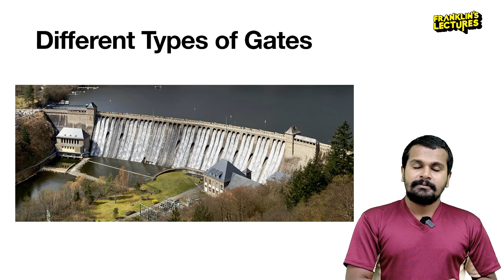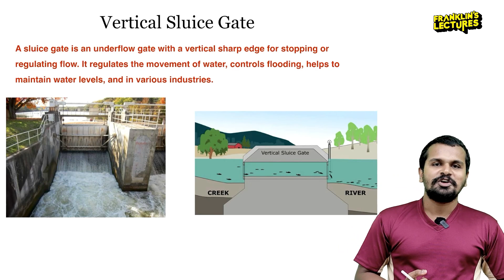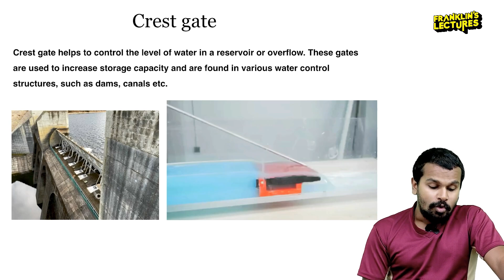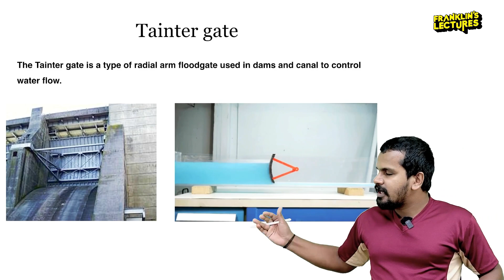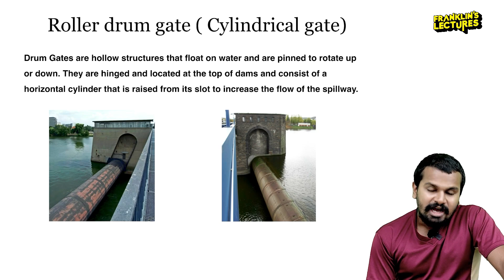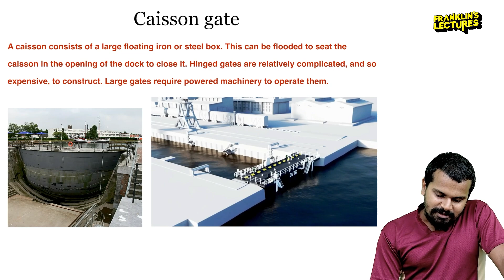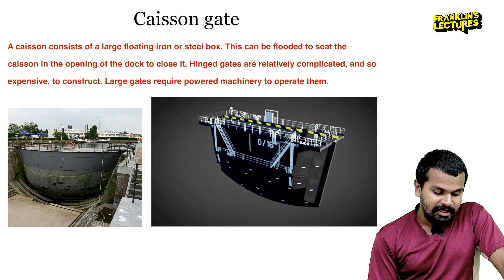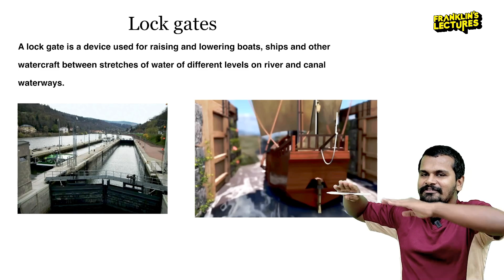GATE നെ കുറിച്ച് കൂടുതൽ അറിയാം | Franklin's lectures | KTU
S1 CHANDRA, S3 MANGAL, S5 APOLLO crash batch admission continues

Are you a KTU engineering student looking for the best online classes to help you excel in your studies? Look no further than Franklins Lectures! With a wide range of classes covering all semesters from S1 to S8, Franklins Lectures is your one-stop shop for quality education.
Franklins Lectures offers the best KTU engineering classes tailored to help you succeed in your academic journey. Whether you are in the early stages of your engineering program or nearing graduation, our classes are designed to provide you with the knowledge and skills you need to thrive in your field.
Our online classes are perfect for those who prefer to study in the comfort of their own homes or need a flexible schedule. With Franklins Lectures, you can access top-notch education from anywhere in the world, at any time that suits you best.

Whether you are struggling with a particular subject or simply want to stay ahead of the curve, our KTU engineering online classes are here to support you. Our experienced instructors are dedicated to helping you understand complex concepts and achieve your academic goals.
At Franklins Lectures, we understand the demands of the KTU engineering curriculum and have designed our classes to align with the requirements of each semester. From S1 to S8, our classes cover all the essential topics and provide you with the tools you need to succeed in your exams and projects.
With our online classes, you can access high-quality education that is convenient and affordable. Say goodbye to the hassle of commuting to physical classrooms and enjoy the benefits of studying from the comfort of your own home.

Don't let your engineering studies hold you back – enroll in Franklins Lectures today and take your education to the next level. With Franklins Lectures, the possibilities are endless.